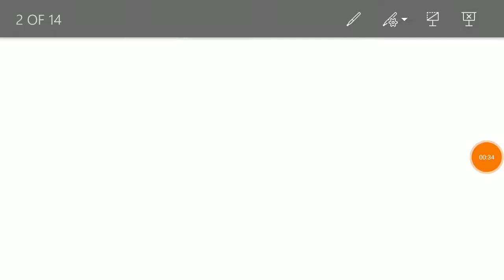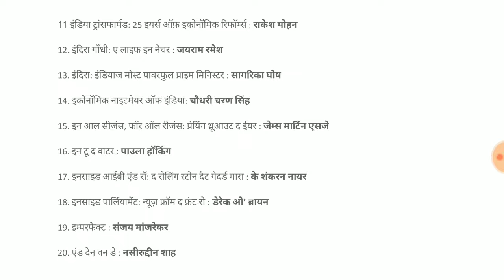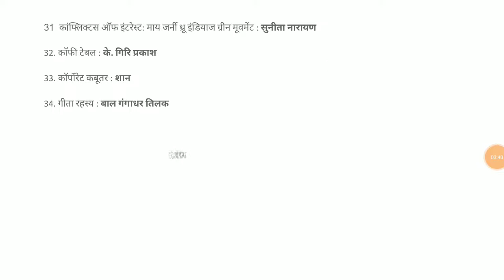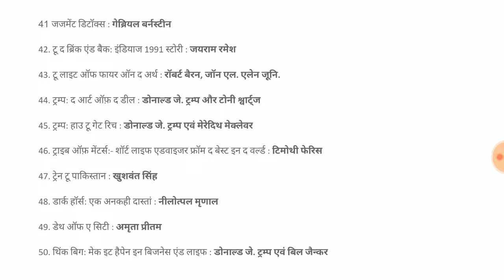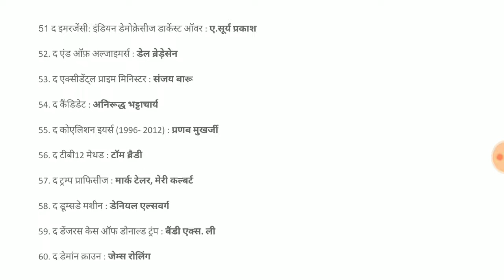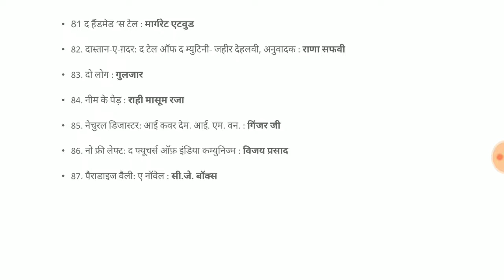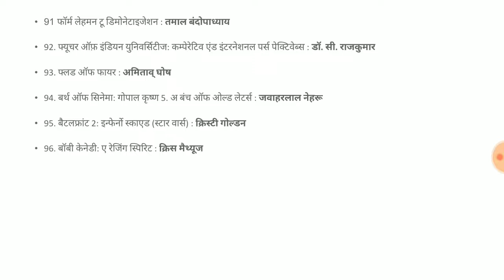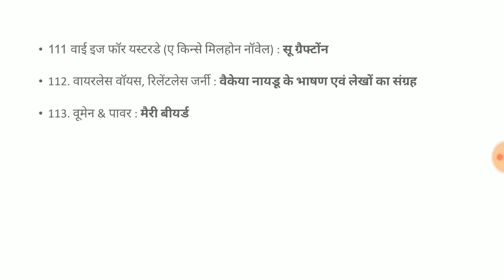100+ प्रसिद्ध पुस्तकों के लेखकों की सूची | Famous Books and their Authors in Hindi, MPPSC, UPSC, SSC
100+ प्रसिद्ध पुस्तकों के लेखकों की सूची | Famous Books and their Authors in Hindi, MPPSC, UPSC, SSC

100+ प्रसिद्ध पुस्तकों और उनके लेखक (Famous Books and their Authors in Hindi) : अगर आप कंपीटीटिव एग्जाम IAS,PCS,UPSC,SSC आदि की तैयारी कर रहे हैं तो आपसे इन किताबों के नाम और लेखक पूछे जा सकते हैं। इसलिए प्रमुख पुस्तकें और उनके लेखक की यह सूची आपके लिए काफी फायदेमंद हो सकती है। 100 Important Books Name Authors आपके लिए One Day Exam आदि परीक्षाओं की तैयारी करने के लिए बहुत ही अच्छी सूची है, जिससे आप अपने 2 नंबर पक्के कर सकते है। तो आइये जाने चर्चित व प्रसिद्ध पुस्तक एवं लेखक –जैसे

1. अंबेडकर गांधी एंड पटेल : राजा शेखर बिंद्रु
2. अ बिलियन इज इनफ : अशोक गुप्ता
3. अ सुटेबल ब्वॉय : विक्रम सेठ
4. अनब्रेकेबल : मेरीकॉम
5. अनस्टॉपेबल: माई लाइफ सो फार : मारिया शारापोवा
6. आई एम एचआईवी पॉजिटिव, सो व्हाट? : जयंत कलिता
7. आई डू व्हाट आई डू : रघुराम जी. राजन
8. इंडिया 2017 ईयर बुक : राजीव महर्षि
9. इंडिया ए रिस्क : जसवंत सिंह
10. इंडिया टर्न्स ईस्ट : फ्रेडरिक ग्रारे
11. इंडिया ट्रांसफार्मड: 25 इयर्स ऑफ़ इकोनॉमिक रिफॉर्म्स : राकेश मोहन
12. इंदिरा गाँधी: ए लाइफ इन नेचर : जयराम रमेश
13. इंदिरा: इंडियाज मोस्ट पावरफुल प्राइम मिनिस्टर : सागरिका घोष
14. इकोनॉमिक नाइटमेयर ऑफ इंडिया: चौधरी चरण सिंह
15. इन आल सीजंस, फॉर ऑल रीजंस: प्रेयिंग थ्रूआउट द ईयर : जेम्स मार्टिन एसजे
16. इन टू द वाटर : पाउला हॉकिंग
17. इनसाइड आईबी एंड रॉ: द रोलिंग स्टोन दैट गेदर्ड मास : के शंकरन नायर
18. इनसाइड पार्लियामेंट: न्यूज़ फ्रॉम द फ्रंट रो : डेरेक ओ’ ब्रायन
19. इम्परफेक्ट : संजय मांजरेकर
20. एंड देन वन डे : नसीरुद्दीन शाह

Railway current affairs, Sports current affairs
MPPSC current affairs, Olampic Current affairs, Olampic gk, Olampic games, World Giogarphy, World Cup, World games, Sports Gk, Current Gk in Hindi, MPPSC Gk,Uppsc
Important Current affairs Question
important Current affairs Question in Hindi